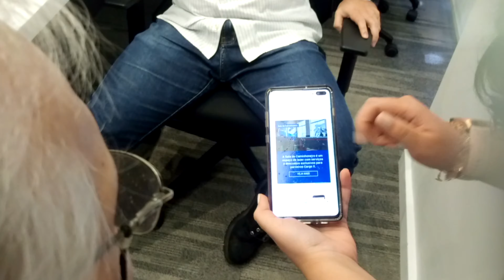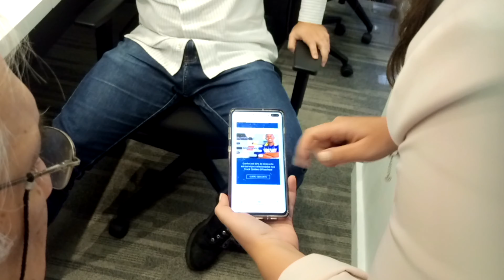Entrevista com Federico Vega, CEO da Cargo X (parte 02) - MTED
Federico Vega fala sobre tecnologia e questões de mercado. Entenda o trabalho da Cargo X e como ela pode ser utilizada pelos clientes (embarcadores e transportadores),